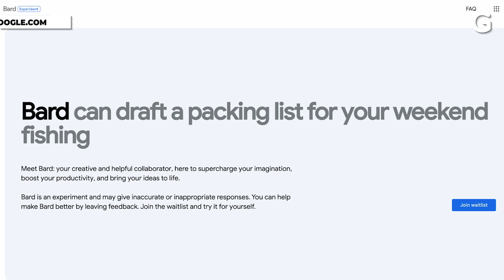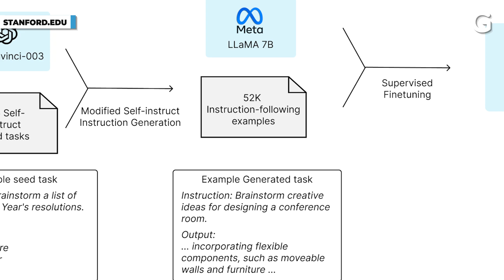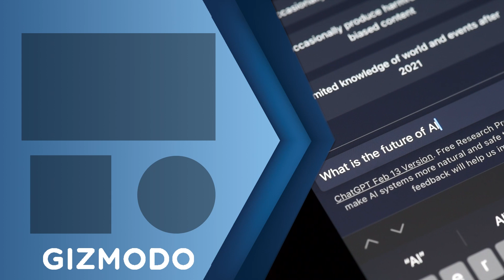AI is Generating Video from Text? | Future Tech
Google debuts its Chat GPT rival Bard, companies race their AI Text to video generators, and more: Gizmodo’s editors discuss all the AI news.

Text to Video Generative AI Is Finally Here and It’s Weird as Hell

Stanford Researchers Take Down Alpaca AI Due to 'Hallucinations' and Rising Costs